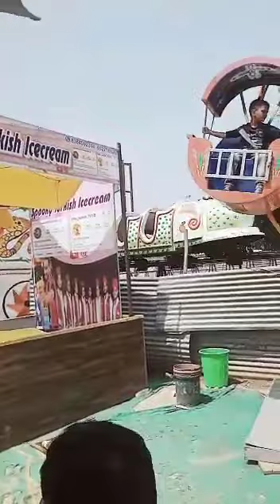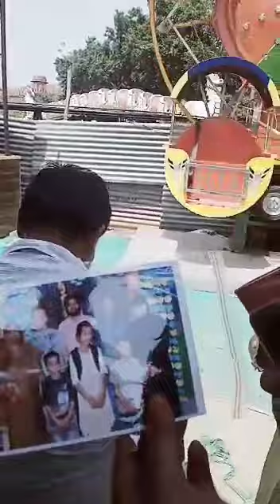June 1, 2023